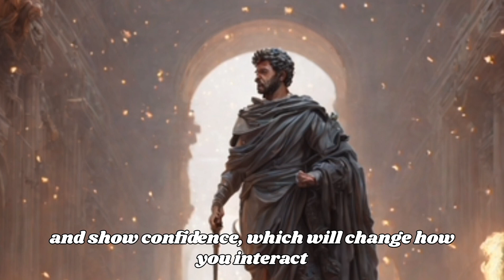NEVER beg for LOVE and have everything NATURALLY | Stoicism ! wise quotes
stoic,
9 stoic principles for success and supreme happiness,
9 stoic rules for a better life,
9 stoic lessons from running,
8 stoic lessons men learn too late,
8 stoic principles so that nothing can affect you,
8 stoic lessons men learn too late in life,
8 stoic principles,
8 stoic habits for becoming your best self,
8 stoic don'ts for a better life,
8 stoic habits that will improve your life,
8 stoic lessons,
7 stoic principles to master the art of not caring,
7 stoic lessons,
7 stoic ways to escape,
7 stoic principles for inner peace,
7 stoic exercises for inner peace,
70 stoic affirmations,
7 stoic principles,
stoic madrone 6,
60 stoic lessons in 1 minute or less,
stoic madrone 6 review,
6 stoic brutal rules to become emotionless,
stoic 6 person dome tent,
5 stoic principles for modern living,
50 stoic rules for a better life,
5 stoic rules,
50 stoic principles,
5 stoic principles,
4 choices a stoic should make every day,
4 stoic virtues,
stoic 4 vs roscoe 8,
stoic 4 person tent,
stoic 4 2023,
stoic 4 virtues,
stoic 4 review,
stoic 4 canyon,
365 stoic meditations,
30 day stoic challenge,
3 stoic practices,
3 stoic mantras,
stoic 3 vs grand canyon 7,
stoic 3 assembly,
stoic 3 vs stoic 4,
stoic 3 canyon,
stoic 3 2023,
2/9 stoic,
2023 canyon stoic 4,
2 hours of stoic quotes,
21 stoic quotes,
22 stoic principles,
25 stoic rules for life,
stoic 2 vs stoic 3,
stoic 2023,
stoic 2 canyon,
stoic 2 review,
1 hour stoic quotes,
10 stoic lessons,
100 stoic quotes,
14 choices a stoic,
10 stoic choices you can make today,
10 stoic lessons to handle disrespect,
12 stoic lessons,
12 stoic questions that will change your life,
10 stoic decisions that will change your life,
stoic 101,
zen stoic,
the stoic zone music,
casey zander 5 stoic,
casey zander stoic,
zherka stoic,
zoro stoic,
stoic casey zander,
stoic 3 hours,
the stoic zone song,
stoic 3 red,
stoic 3 bike,
stoic 3d,
stoic 30 days,
sałata zanzibar prod. stoic,
stoic mindset 0,
20 stoic lessons,
stoic 2 assembly,
stoic 1/2 wolf,
stoic 1h,
stoic 12,
stoic 10 rules,
stoic 2/9,
stoic 10,
stoic 2000,
stoic 2 unboxing,
stoic logic zach hill,
stoic 25,
stoic 2 upgrades,
stoic 12 questions,
2000 year old stoic rules for life,
stoic 100,
stoic 1 hour,
20 min stoic meditation,
2 bears stoic,
11 stoic rules,
the stoic zone,
stoic zi de zi,
3 stoic rules,
stoic zen,
stoic zeno,
yoki stoic,
stoic trader youtube,
stoic youtubers,
stoic you're not my son,
stoic yt,
stoic yomi,
up stoic,
stoic quartz yott of wholeness nz music,
you're a stoic roman seriously reflecting on life,
you study like a stoic roman,
ymh stoic,
you don't deserve what you want stoic philosophy,
stoic you're as beautiful as the day i lost you,
yani stoic,
yoda stoic,
stoic zoro,
stoic zyo,
daily stoic zeno,
9 stoic rules for a better,
9 stoic for a better life,
close eyes x stoic,
the stoic 9f,
stoic quotes x music,
3 stoic ways of letting go,
apex x stoic bliss,
zeno stoic,
stoic quotes x phonk,
stoic x study with me,
stoic x close eyes,
stoic xl pack chair review,
stoicism x metamorphosis,
stoic xl pack chair,
metamorphosis x stoicism,
stoicism x phonk,
wealthy stoic,
watch this everyday daily stoic,
stoic x phonk,
stoic x ray,
flare stoic version xender,
canyon stoic xc,
way of the stoic,
what is a stoic person,
without your love dwin the stoic,
what does it mean to be stoic,
stoic workout,
stoic warrior meditation,
flare (stoic version) by xender music,
9 stoic rules for everyday,
stoic wrist wraps,
9 stoic exercises,
stoic workout music,
stoic warrior,
stoic workout motivation,
stoic woman,
vagabond stoic,
verissimus the stoic philosophy of marcus aurelius,
valka and stoic,
vinland saga stoic,
vox stoica,
stoic vs sbd knee sleeves,
stoic violence,
stoick vs drago,
stoic voice,
stoic vs christianity,
stoic values,
stoic vs sigma,
stoic videos,
stoic version,
stoic virtues,
stoic unstoppable,
the daily stoic marcus aurelius,
stoic unshakeable,
the stoic mindset,
the stoic philosophy,
the everyday stoic,
the daily stoic journal,
the stoic man,
the stoic community,
the daily stoic audiobook,
stoic untitled boxing game,
the daily stoic book review,
the daily stoic,
stoic thoughts,
stoic tiktok music,
stoic t pain,
stoick the vast,
stoic tent,
stoic theme,
stoic tattoo,
stoic teachings,
stoic type beat,
stoic trader,
stoicism quotes,
stoic sigma,
stoic sayings,
stoic ufc fighters,
stoic speech,
stoic shorts,
stoic stories,
stoic subliminal,
stoic songs,
stoic sees his wife,
toxic song,
stoic sleep meditation,
remain stoic,
roman stoic,
robert greene daily stoic,
ryan holiday stoic,
rick rubin daily stoic,
ryan holiday daily stoic,
ratri jaga stoic bliss,
russian badger stoic,
stoic russian badger,
stoic running,
stoic roman,
stoic resilience,
stoic reflection,
redfrost stoic,
stoic ryan holiday,
stoic relationship advice,
stoic rules for life,